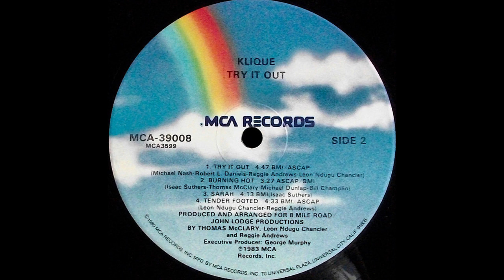KLIQUE -Tenderfooted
from 1983